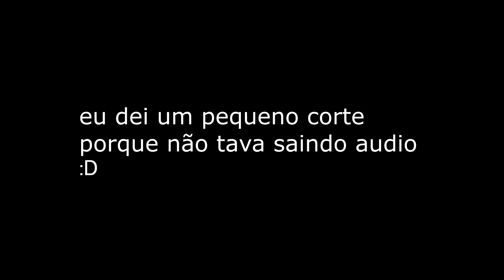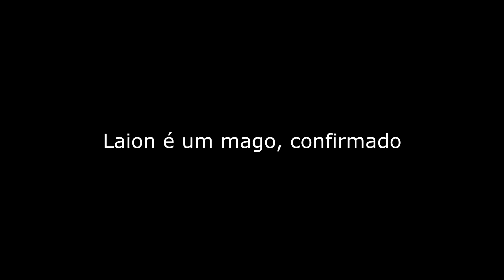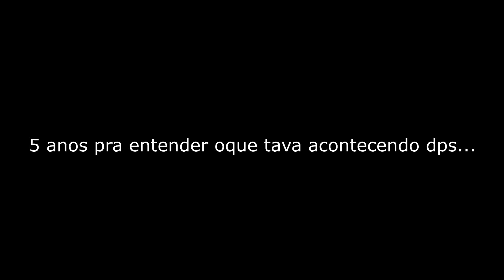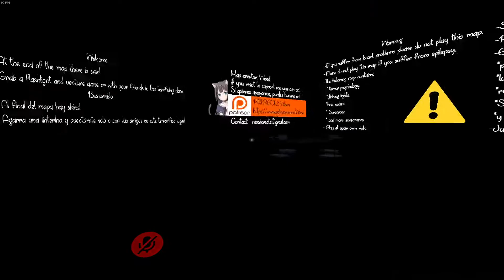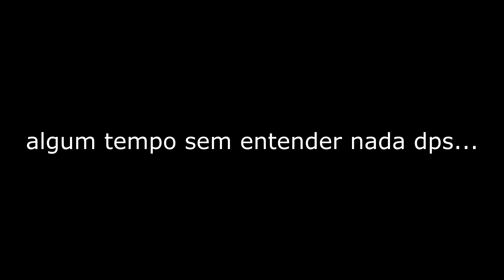As primeiras experiências de um Trapo no VR Chat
Sim, eu tenho uma amiga sádica que gosta de me ver tomando susto ,_,